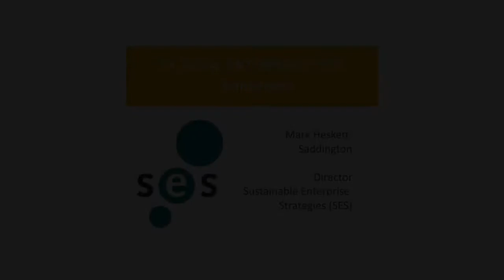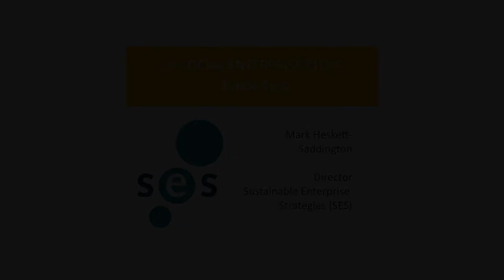Sunderland's Mark Saddington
Social Enterprise Strategies Director Mark Heskett-Saddington,